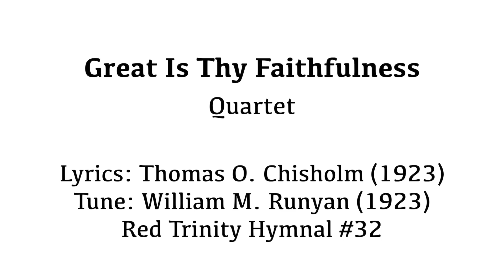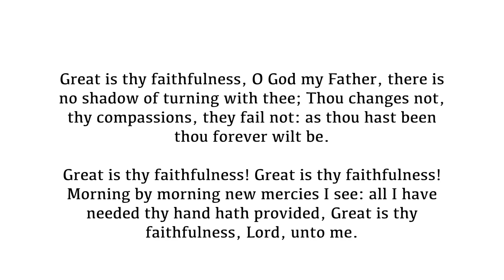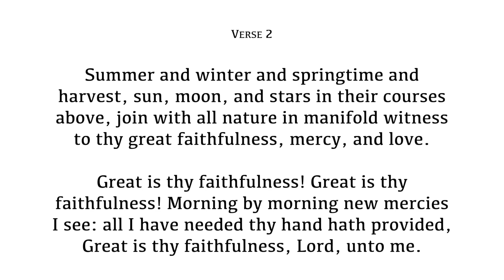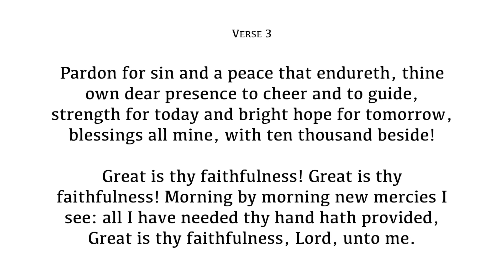Great Is Thy Faithfulness - Quartet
“Because of the LORD’s great love we are not consumed, for his compassions never fail. They are new every morning, great is your faithfulness.” - Lamentations 3:22,23
Lyrics: Thomas O. Chisholm (1923)
Tune: William M. Runyan (1923)
Red Trinity Hymnal # 32